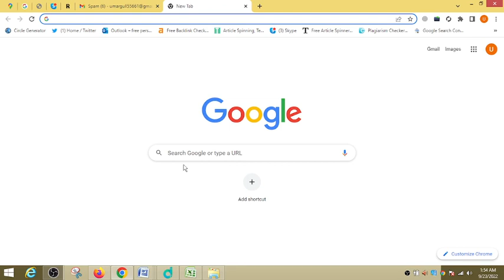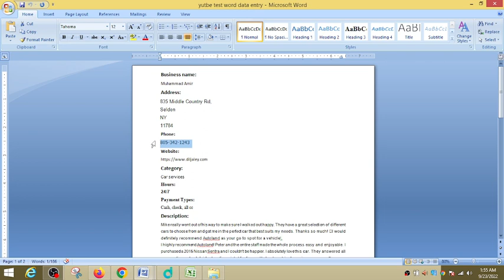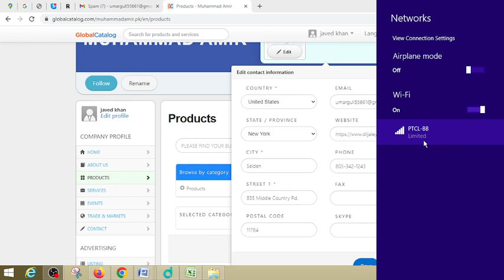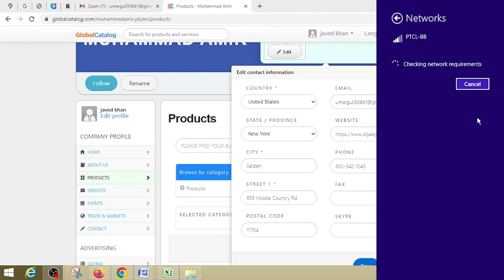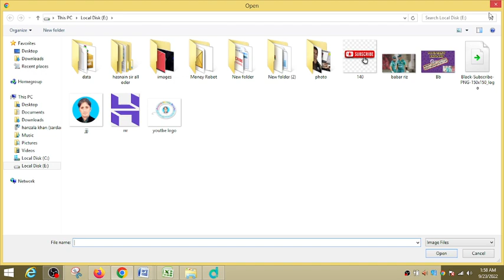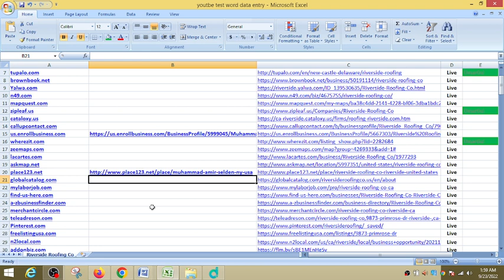How to Create an globalcatalog.com for Professional Use and Set Up a Mail Client | javed wazir tech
1. creator acount
2. how to use globalcatalog
3. .how to jion free globalcatalog
4. all country basic sites
5.
6.